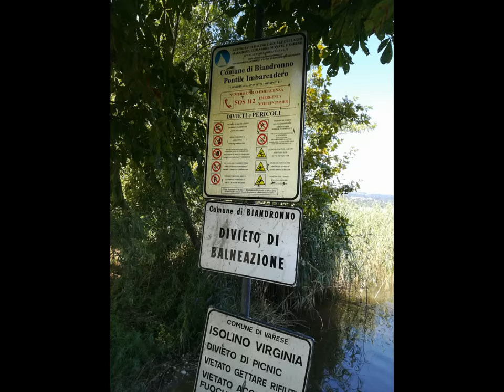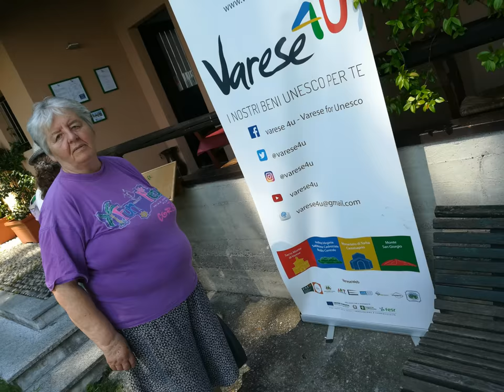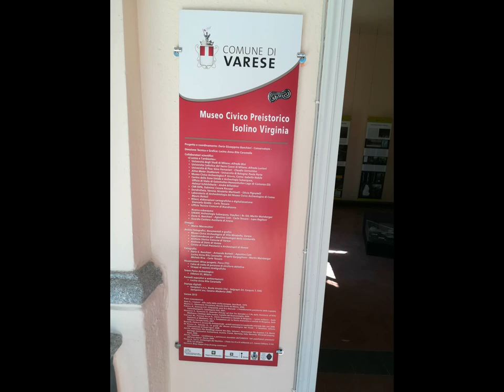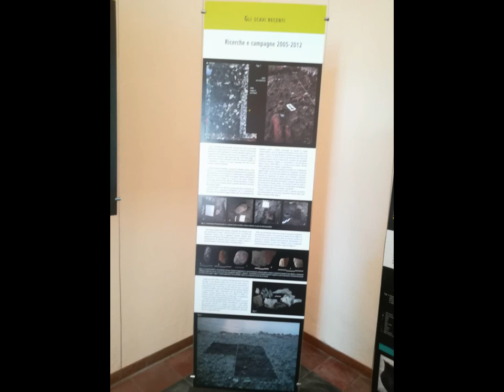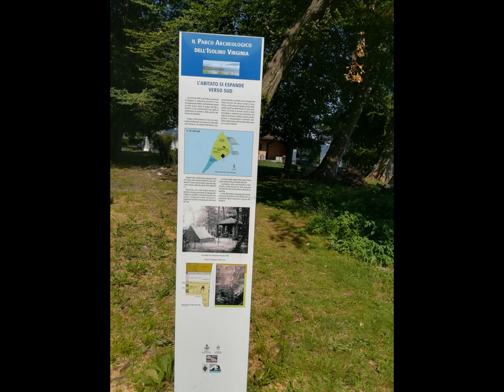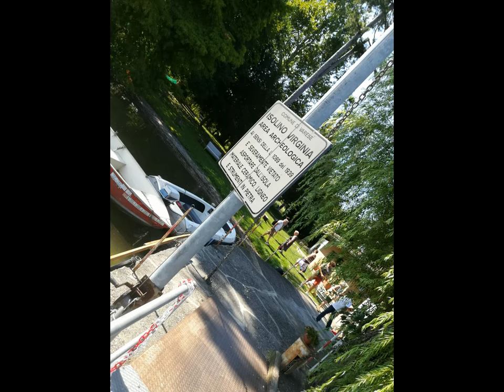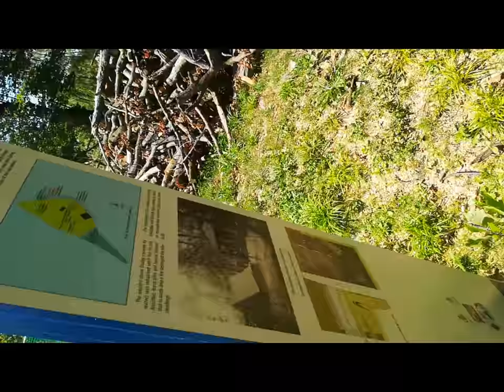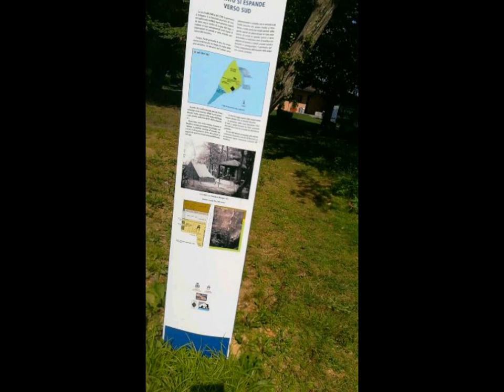Varese Lake Isolino Virginia 3versions [by Sergio Conegliano]